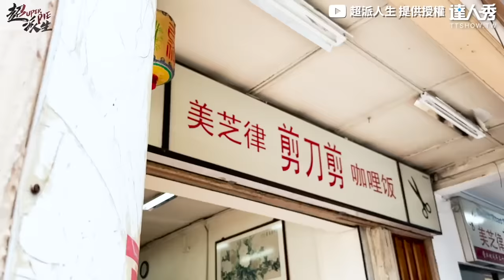【體驗新加坡富豪的一天！ 直擊「夜場」美女如雲超讚】｜@superpie1111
這個新加坡行程超派XDDD (仙女編)